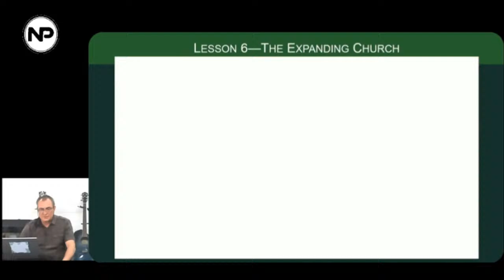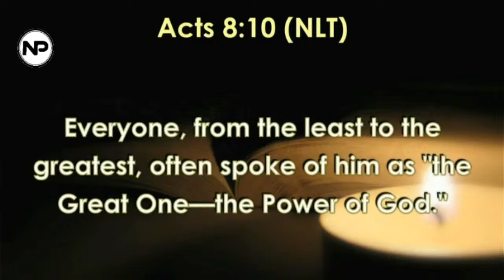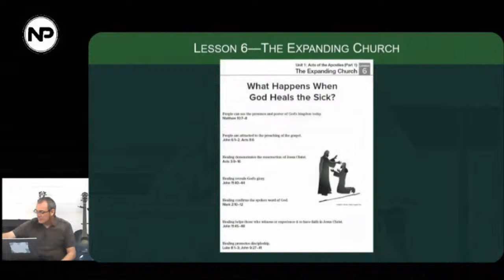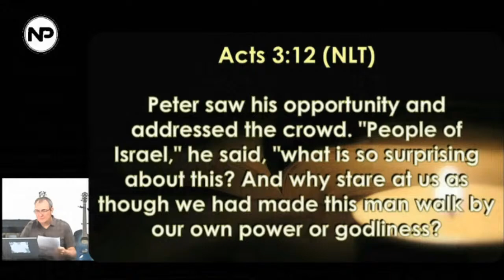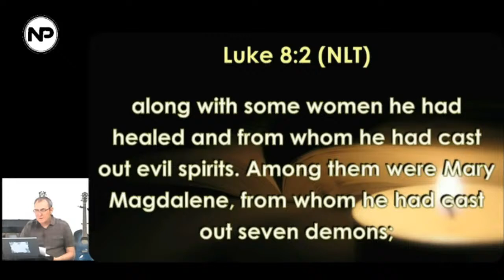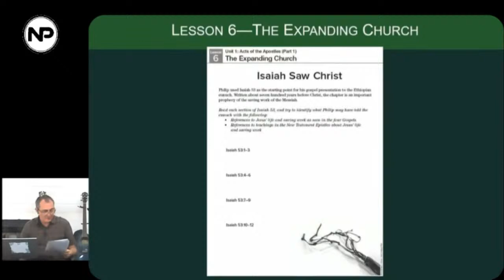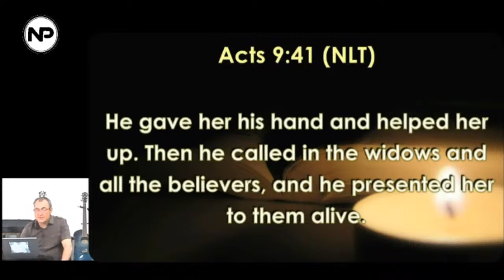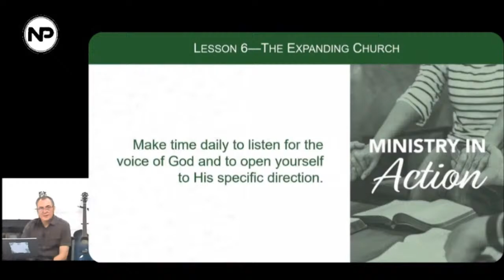The Expanding Church - Radiant Life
We will discuss how the Holy Spirit gives power and direction to ministry and will examine how God supernaturally extended the witness of the Early Church. We will go over how we should recognize our need for God’s power and direction as we share the gospel today. We will be encouraged to seek God’s assistance in everything we do in our witnessing for Christ.

Thank you for tuning in to our Adult Sunday School "Radiant Life". We are glad to have you. If you want to know more about us, please visit our